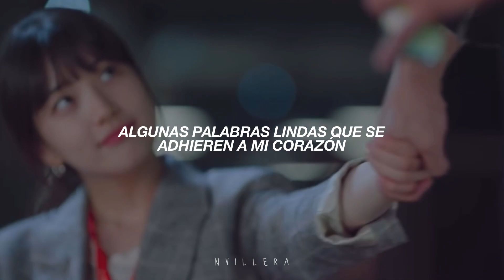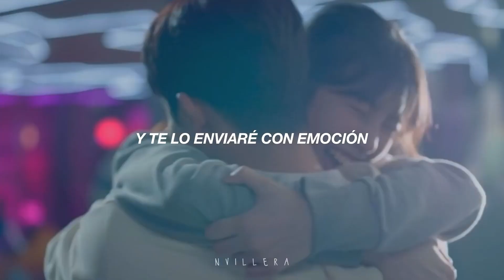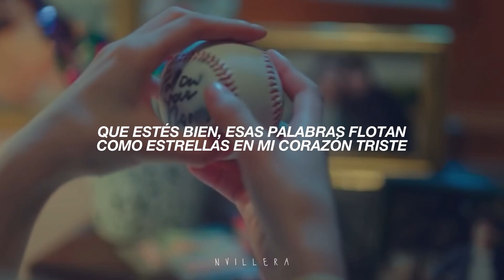BOL4 - Love Letter » Start-Up OST [Traducida al Español]